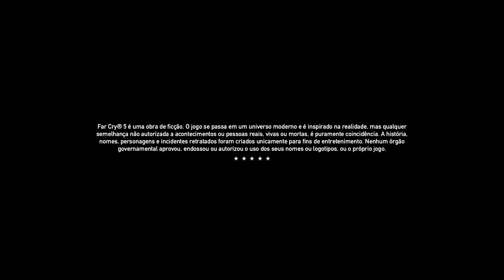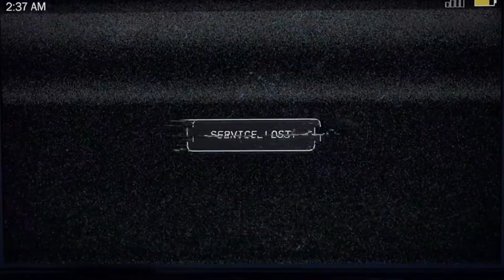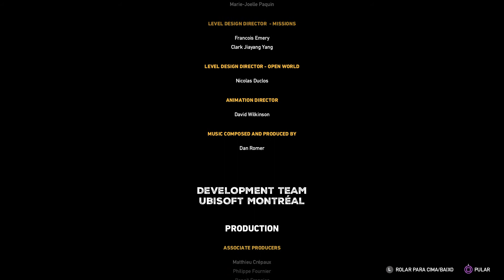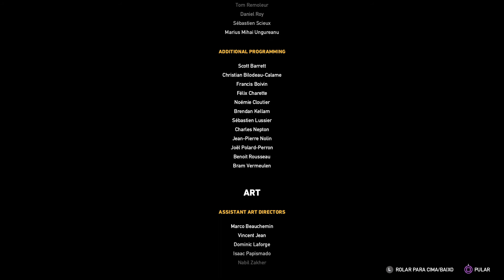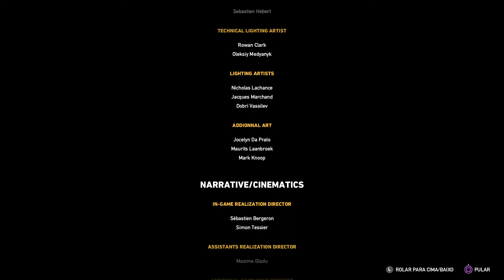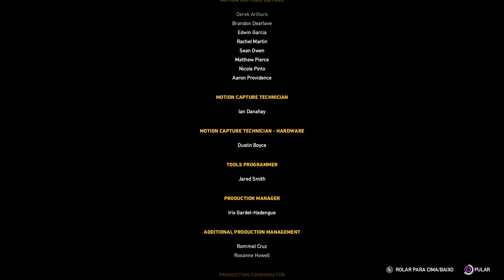Far Cry® 5 FINAL SECRETO E RAPIDO - 1 MINUTO PARA ZERAR